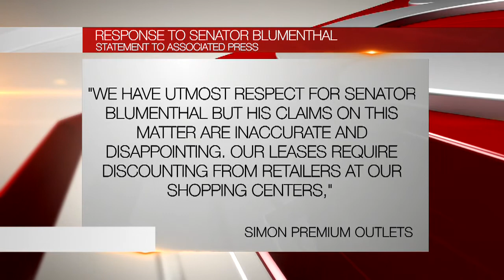Sen. Blumenthal warns shoppers about outlet stores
Inside the Legislative Office Building in Hartford, Senator Richard Blumenthal, D-Conn., spoke to warn consumers of what some may call a threat to their wallets as they shop this holiday season.